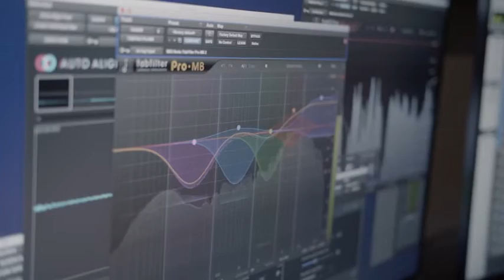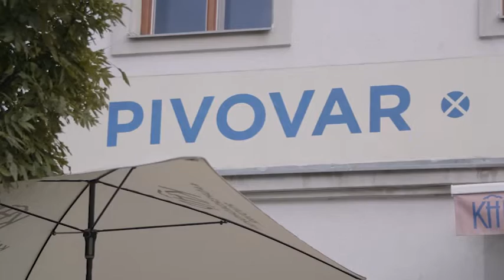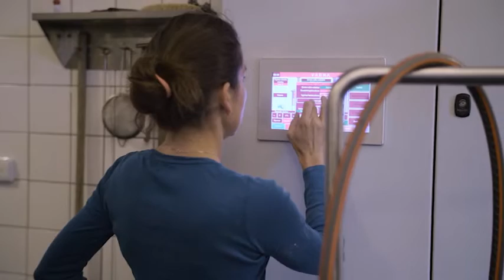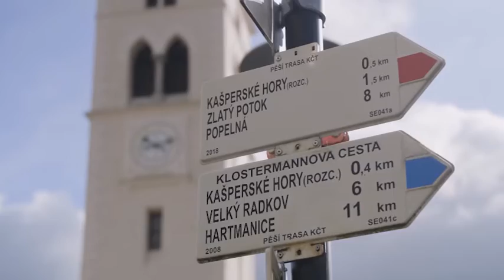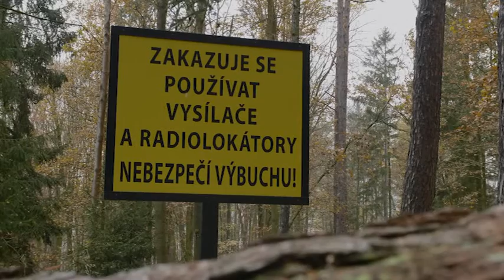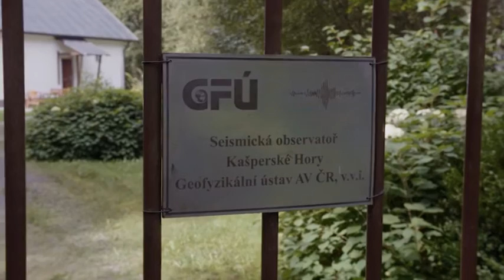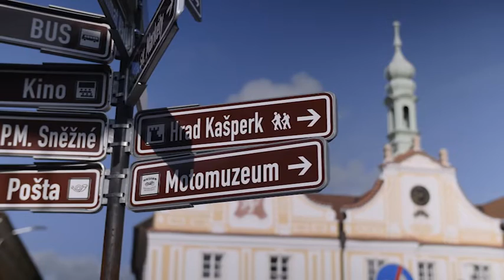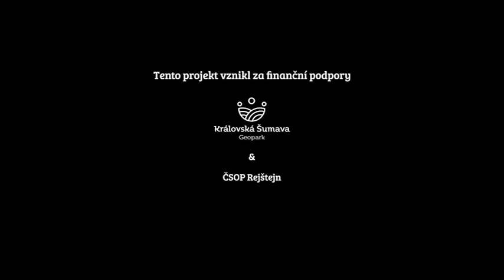Život na Šumavě E01 Kašperské Hory